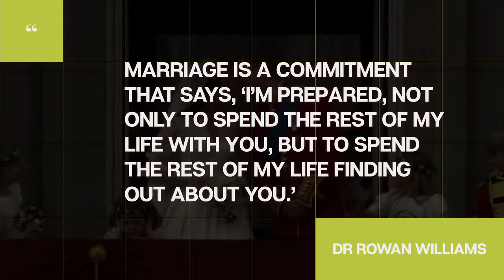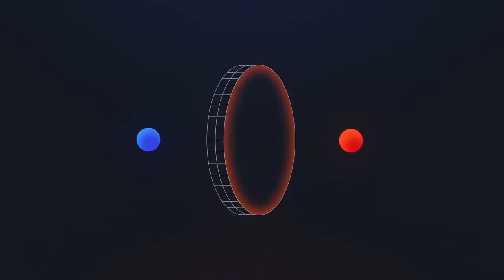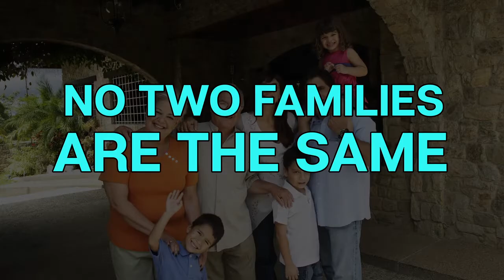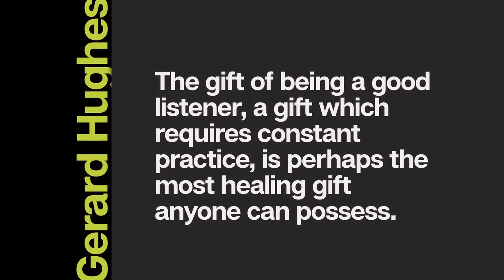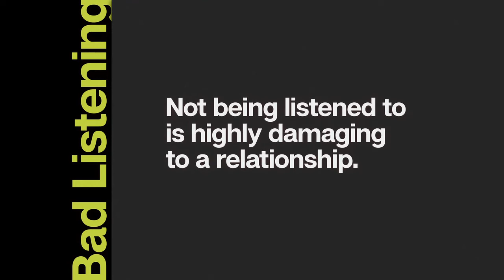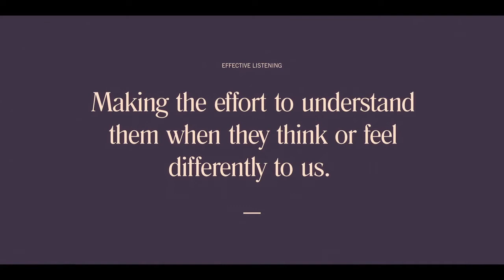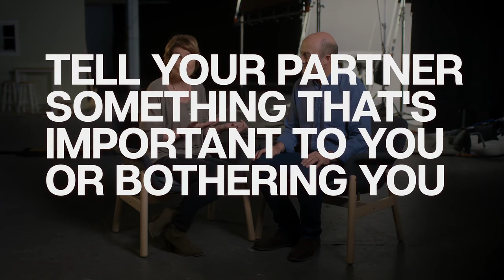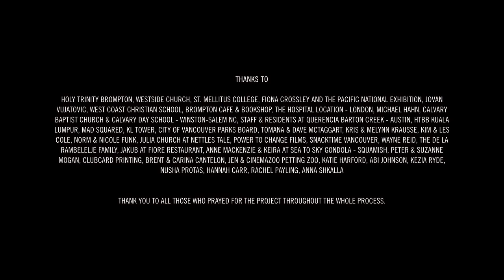1. COMMUNICATION - PREPARATION FOR MARRIAGE COURSE1.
HTB LONDON